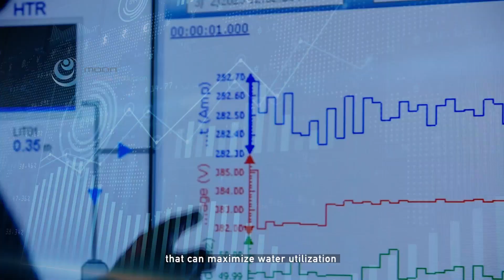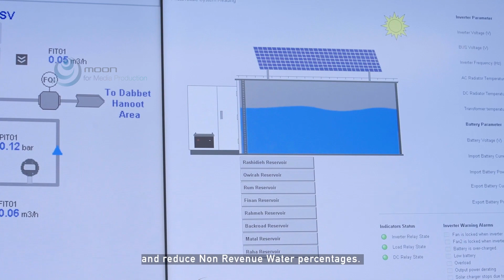SAM Engineering Aqaba Water Company